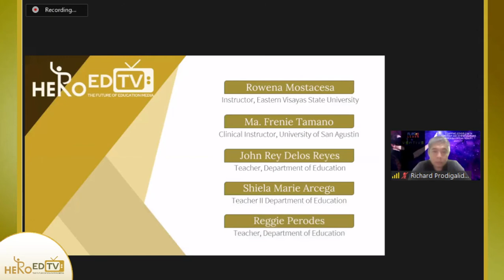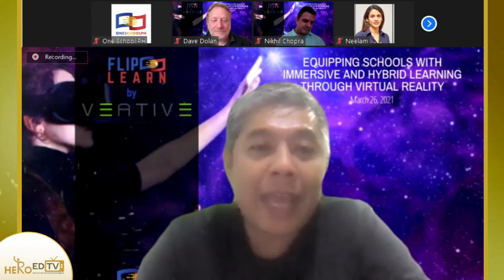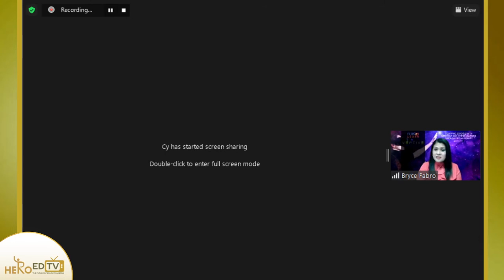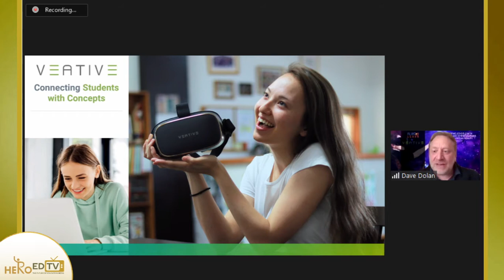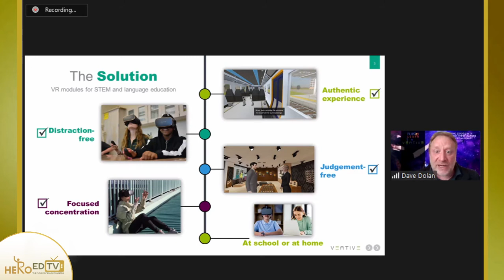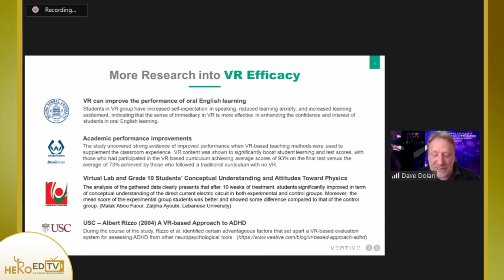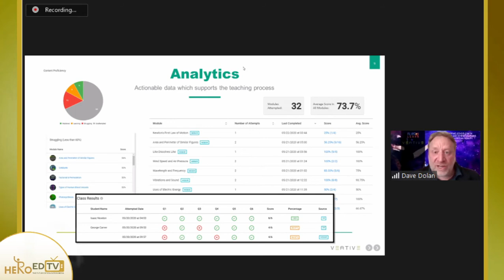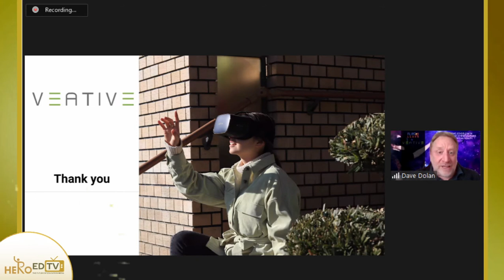Equipping Schools with Immersive and Hybrid Learning Through Virtual Reality w/ Mr. Dave Dolan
We are taking everyone to the future of learning through Augmented and Virtual Reality. Augmented Reality and Virtual Reality can bring breakthrough to the traditional education system by transforming the complete learning experience. Altogether, it will also impact the interest of students and make them efficient. Also, this will help students in comprehending concepts in an immersive environment, which will simplify concepts and make learning easy. Moreover, education institutions will also gain colossal attention by offering an excellent learning experience through technology.

Special thanks to Usec. Diosdado M. San Antonio, the Undersecretary for Curriculum and Instruction at the Department of Education and Dr. Elmer Soriano, VP for Research & Community Partnerships OneSchoolPH.